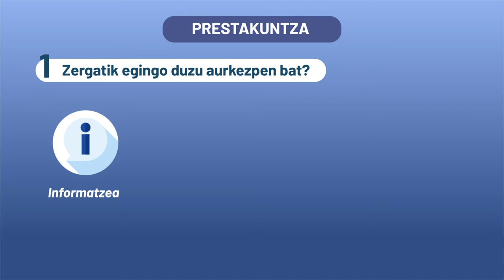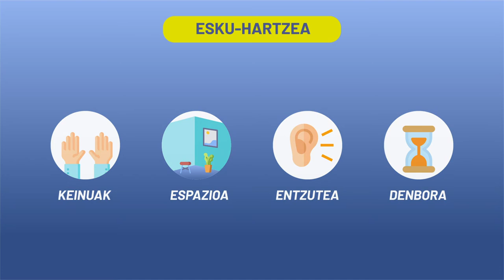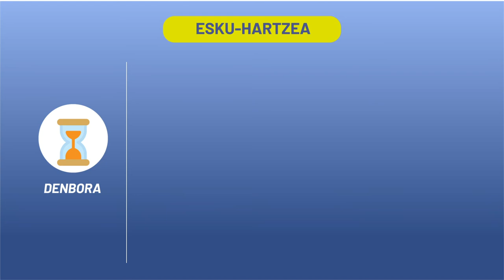5. Unitatea - Ekoizpena eta zerbitzuak ematea - Saltzera goaz! Azoka.